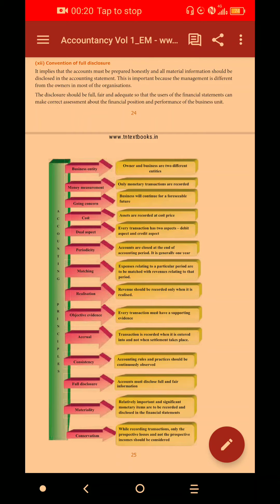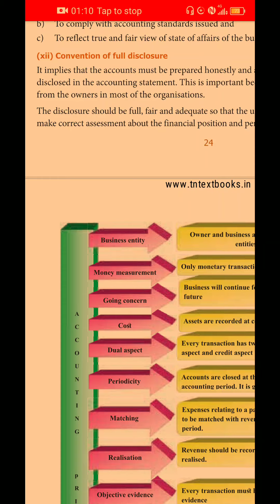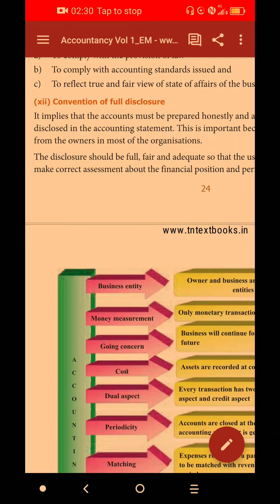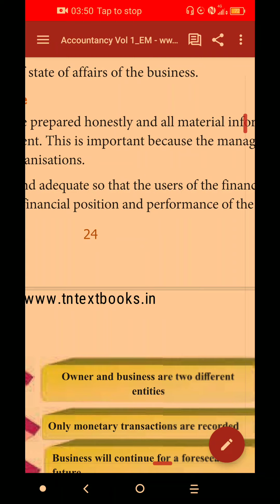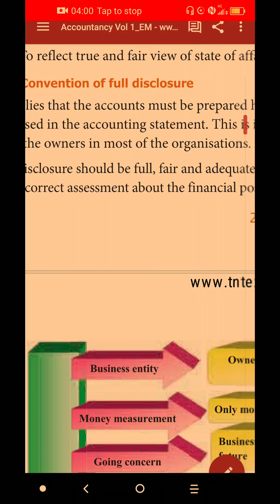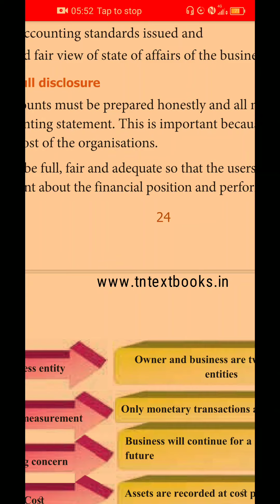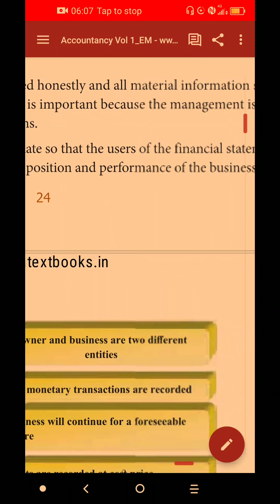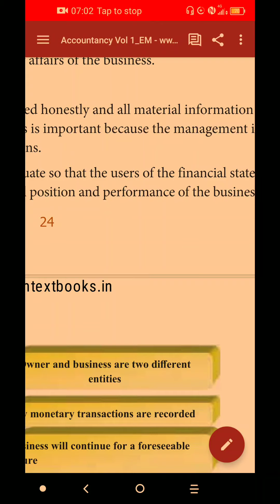11 th Accountancy (Unit-2) Convention of Full disclosure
Conceptual framework of Açcounting
Accounting concepts